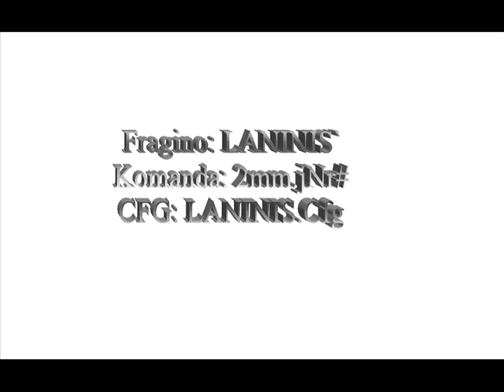LANINIS` Frag movie